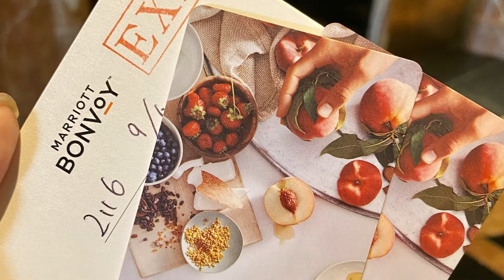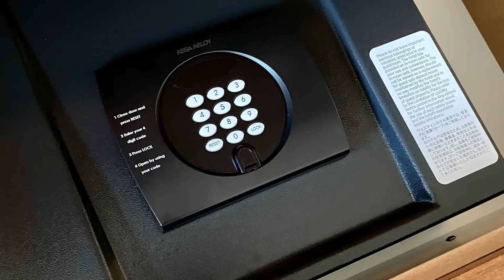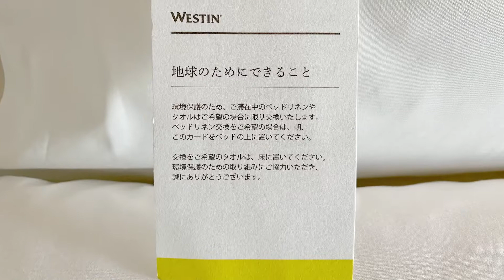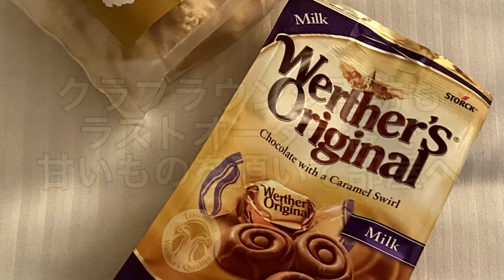2022年9月 ウェスティンホテル東京 クラブフロア ポイントで滞在 BGMのみ（概要に説明あり）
ポイントを利用して、ウェスティン東京（恵比寿）に無料で宿泊しました。
エグゼクティブフロア
・17階にあるクラブラウンジへのアクセス
・ダブルベッド2台
・バリアフリー
・バスタブ付き
のお部屋を予約しました。

当日は、17階クラブラウンジでチェックインはしていないとのこと、
1階のフロントで受付を済ませました。
駐車場利用の旨を伝えました。
地下駐車場は民間管理ですが、宿泊者は3000円で利用できます。

当日お休みだったのは
・日本料理「舞」
・鉄板焼き「恵比寿」
・スカイラウンジ「コンパローズ」

翌朝の朝食については、クラブフロア利用者は
・クラブラウンジで20種類ほどのお料理からお好みで
・1階にあるインターナショナルレストランザ・テラスでブッフェ
どちらも利用が可能、と伺いました。
（フレンチレストラン ビクターズは利用することが出来ませんでした）

調度品含めて、こだわりの意匠を凝らした素晴らしいグランドフロア。
どこまでも続く大理石の床に、贅沢を噛み締めながら、移動しました。

エレベーターでエグゼクティブフロアにはカードキーが必要でした。
21階の最上階をご用意頂きました。
部屋は広く、眺めも良く快適。
調度品も安普請ではないバブル感があり、世代なので大満足。
ボディソープやシャンプーなどは、Westin WHITE TEA で、
歯ブラシなどは、環境に配慮したものが用意されています。

部屋に荷物を置いて、17階にあるクラブラウンジで軽く飲みました。
スープが2種類（冷たいスープ、暖かいスープ）
オードブル類が5種類
オリーブ、チーズ類が6種類
パン類が4種類など。トマトのパンが大変おいしかったです。
ブッフェ形式で自分で食べたいものを食べたいだけ頂きました。
色々お替りしたかったのですが、我々は次に行きたかったので我慢しました。

お酒も色々ありました。
自分達は飲むものが決まっているので、主人はビールをたくさん、
私はビールとワインなどを頂きました。
ワイン類のラインナップは、口コミが今ひとつ（ブランド的な話）でしたが、
毎日ワインで夕食を楽しむ私には、すべて美味しかったです。

その後、ホテルを出て、ガーデンプレイスを散歩、千房でお好み焼き
東京タワーを観ながらラウンジでもう一杯と考え伺いましたが、時間切れ。
甘いものをもらって部屋に戻りました。
部屋のミニバーからビールを2本。（1本480円）

翌朝は、1階のザ・テラスでブッフェです。
その場で握ってくれるおにぎりや坦々麺が有名だそうです。
テーブルにドーナツ屋さんが回ってこられたので、さつまいもパンを選択、
さつまいも餡がたっぷり、とても美味しかったです。
たくさん食べようと意気込んで来たものの、胃袋はひとつでやがて限界が。
ラウンジの29種類を全制覇した方が達成感があったのかも、と思う自分ですが、
好き嫌いがあったりすると、たくさんの中から選べた方が良いし、考え方次第か。

朝食の後、ウェスティンガーデンを散策。ホテル周りに作った植栽ですが、
造園のセンスがとても良く、とても心が穏やかになりました。

以上が私からの報告でした。